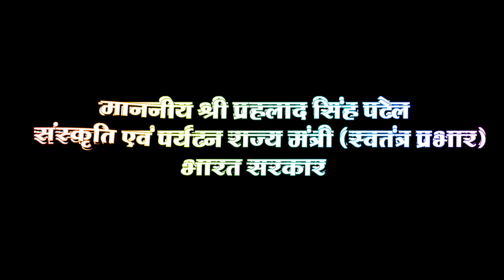Jabalpur lecture 5 march 21 on Netaji !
On Netaji's 125th Anniversay year seminar in Jabalpur ! Mentioned some new facts that have come to light with my res